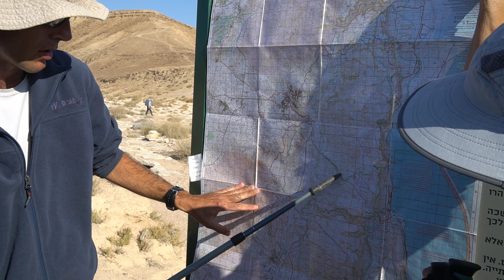1. בשבילהכיף - תיאור במפה של מסלול ההליכה מצוק תמרור לעין בוקק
עטר, מדריך הטיול מציג את מסלול ההליכה מנקודת היציאה מכביש 31, טיפוס אל צוק תמרור, תצפית על כל הסביבה ולאחר מכן ירידה אל ערוץ נחל בוקק והליכה בתוך הערוץ עד למפל הקטן ואחר כך ממשיכים בהליכה על מישור אל ראש המפל הגדול. לאחר תצפית על בקעת ים המלח עוקפים את המפל על ידי עליה קצרה בכיוון צפון והליכה על קו מצוק העתקים, עד לראש מעלה בוקק ושוב עורכים תצפית על הסביבה. אחר כך יורדים את מעלה בוקק עד לנאת המדבר של עין בוקק שזורמים אליה מים ונוצרו ברכות שמהן המים זורמים הלאה אל ים המלח. מעין בוקק ממשיכים ללכת לאורך הערוץ שבו יש זרימת המים עד שמגיעים לאזור המלונות שעל חוף ים המלח.